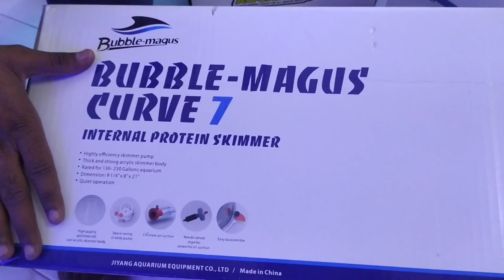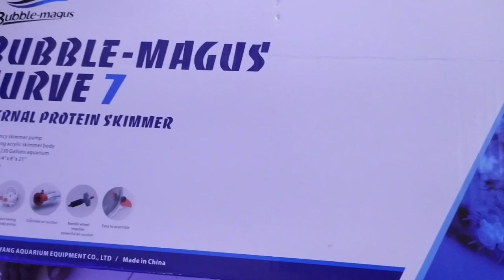Saltwater Aquarium Fishes , Anemones and Accessories at Reasonable prices | Mumbai | Fish.n.ansari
⭐ Hey welcome guys, So Today we are going to the Royal Marine Aquarium which is located in Jogeshwari East. where there will be variety of Saltwater Fishes , Anemones and Marine Aquarium Accessories for sale. So Quickly watch the Entire video because I am gonna show you everything in detail. So let's begin !

⭐ Store Timing :- 10 am to 6 pm.

⭐ Store Address :- 3/10, Natwar Nagar Road no.5, Jogeshwari East, Mumbai, Maharashtra 400069

⭐ BUSINESS & VISIT RELATED ENQUIRY ONLY:-

⭐Go visit , Surf and Share !